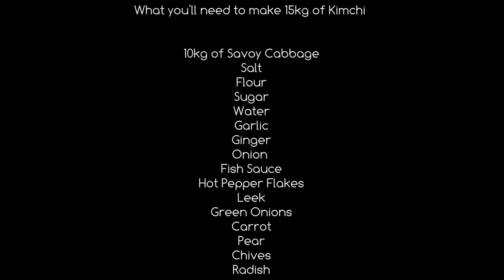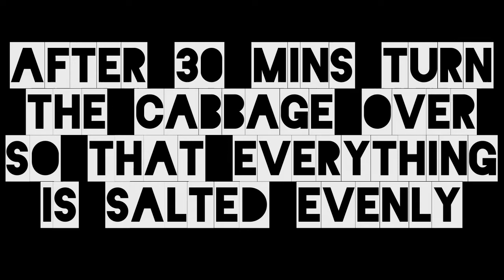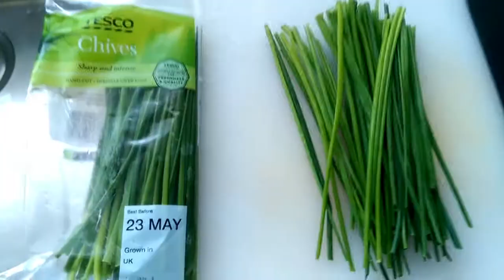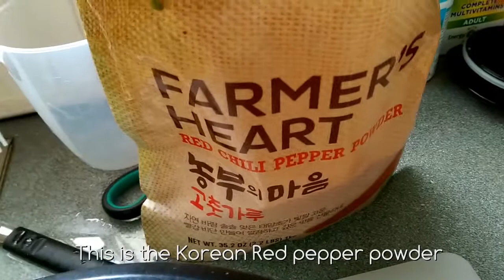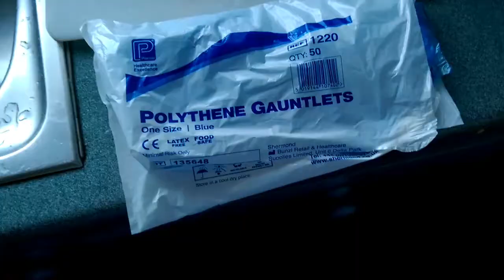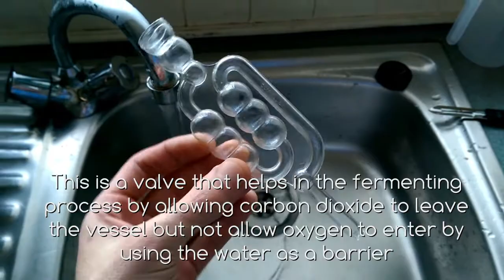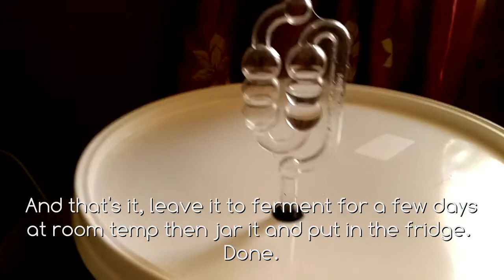How To Make Traditional Kimchi - Northern Irish Style! PART 1 아일랜드 김치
Here are instructions on my personal recipe twist of Traditional Korean Kimchi 아일랜드 김치 - I Hope you enjoy it!  Give it a try!  Check out Part 2 for the jarring process!